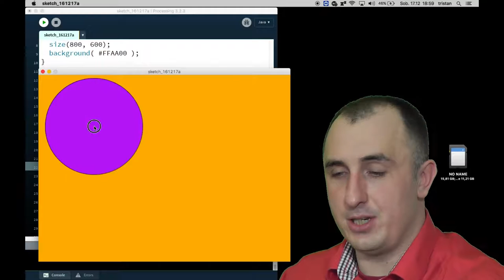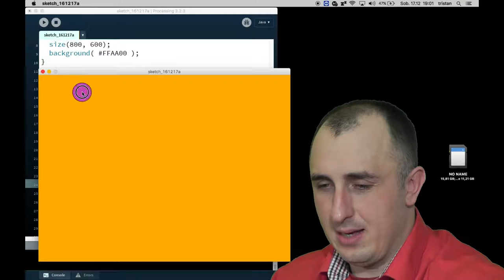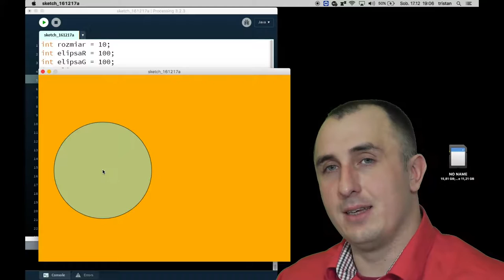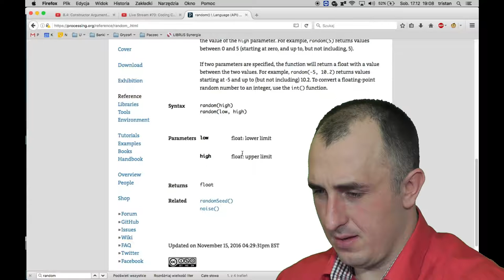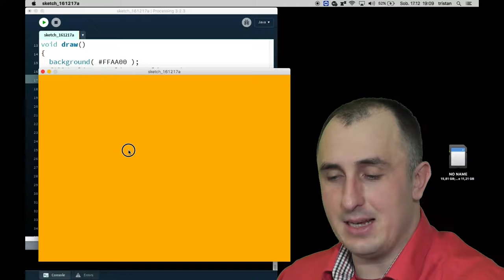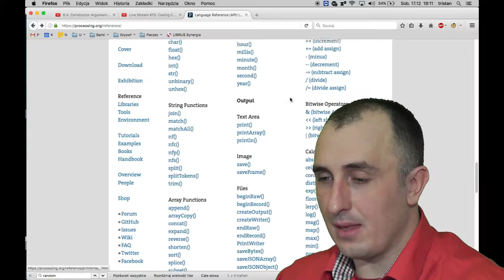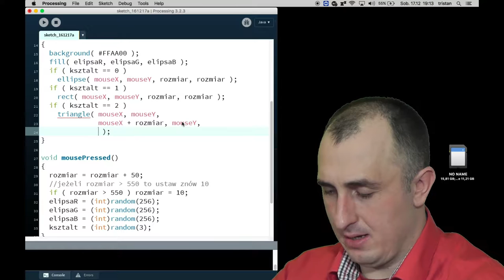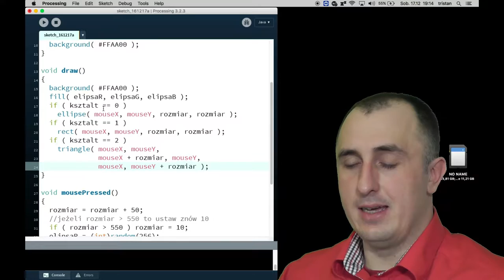Processing: Instrukcja warunkowa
No i lecimy dalej z programowaniem. Tym razem instrukcja warunkowa pozwoli na tworzenie różnych kształtów.